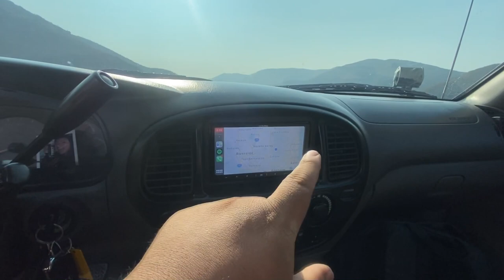1st Generation Toyota Sequoia